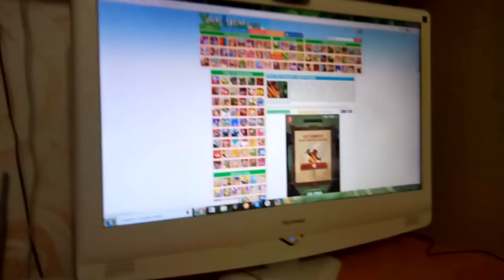✔ АФОНЯ СНИМАЕТ ВЛОГ ✔ 18 июля 2018♥